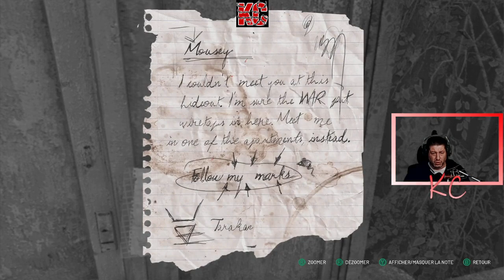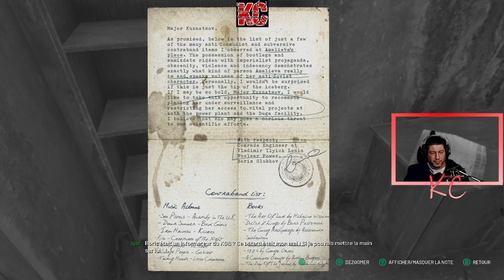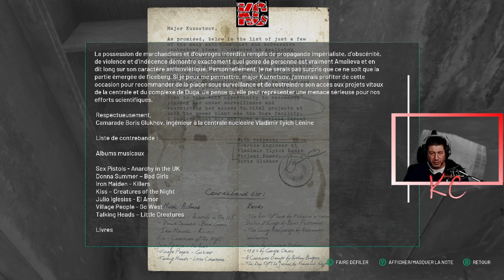Chernobylite Live Gameplay Épisode 09 Fr Karibou Canadien